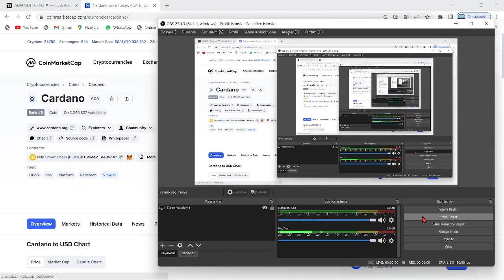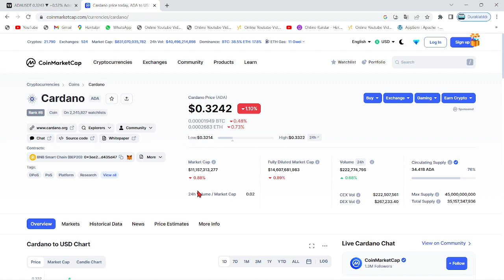CARDANO'DA UZUN ZAMANDIR BEKLENEN O BÜYÜK PROJE..!🚀ADA COİN'İ AY'A TAŞIYAN O OLAY AÇIKLANDI!🔥DİKKAT🚀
Bu videomuzda kripto borsalarında oldukça popüler bir coin olan ADA coin'i(Cardano) inceledik. Ada coin'in destek ve direnç noktalarını belirterek kısa, orta ve uzun vade hedeflerinden söz ettik. Ada alım ve satım noktalarını belirleyerek, hangi noktadan almalıyız? Gibi sorulara yanıt olmaya çalıştık. Ada, uzun vadede yakaladığı popülerite ve beklenen hacimle Binance'ın da olumlu yaptırımlarıyla 2022'de çok büyük yükselişler yapabilir. Ada, an itibariyle günlükte MA50 üzerinde bulunuyor ve günlükte güçlü al sinyali veriyor. Bu videoda yatırım tavsiyesi verilmemiştir.